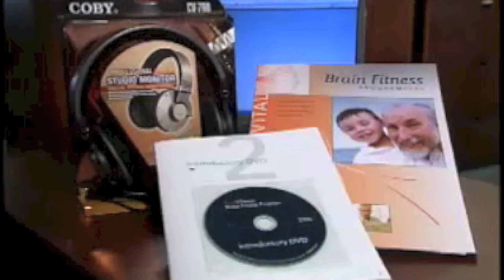The Amazing Brain, Volume 5: Is Memory Loss an Inevitable Part of Aging?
Does everyone lose their memory as they age? And is there anything you can do to prevent or reverse it? Find out in Volume 5 of "The Amazing Brain" from BrainHQ and Posit Science!